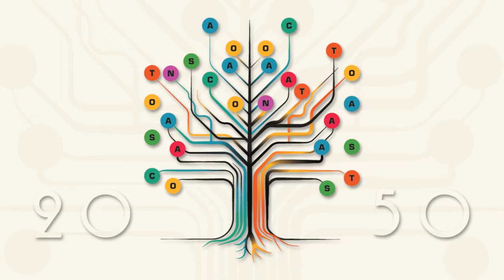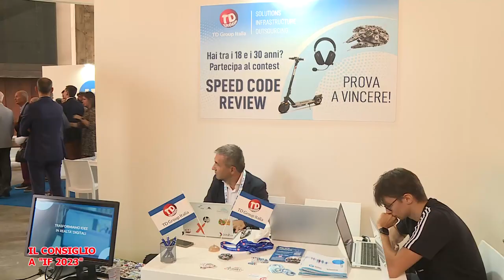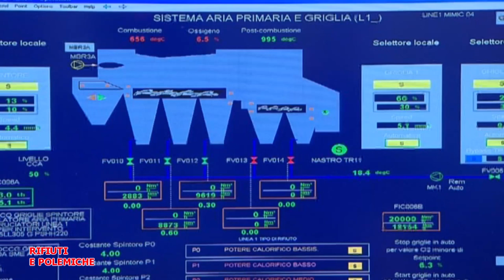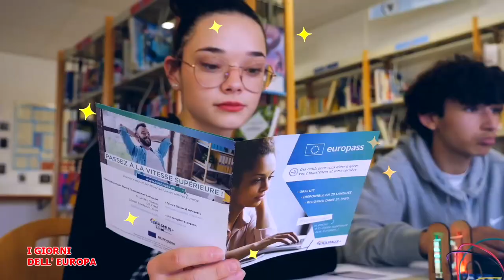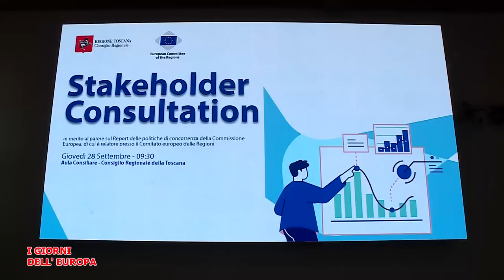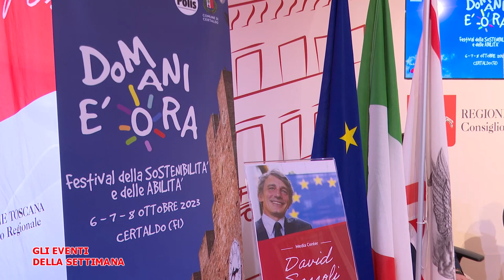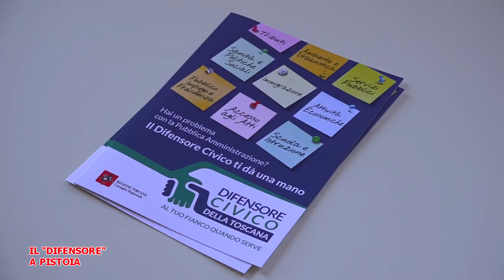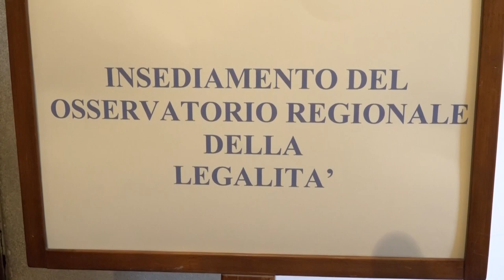Telegranducato - Regionando del 6 ottobre 2023